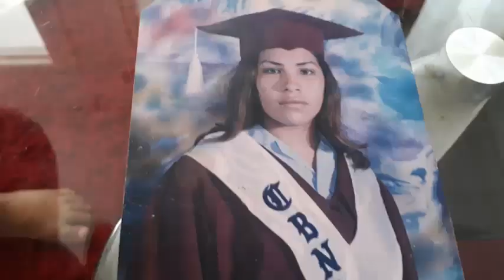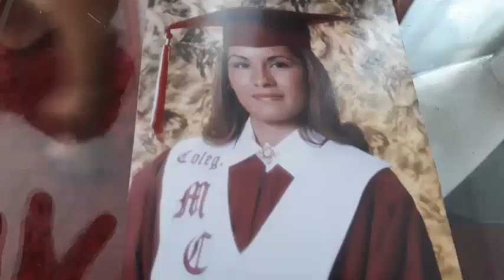MIS TRES GARDENIAS, GUITARRA GONZALITO GONZALEZ, PIANO DE LUIS ESPINO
ESTA DECIMA ES DEDICADA A MIS HIJAS, PERO CUALQUIERA PERSONA Q SEA UN PADRE RESPONZABLE SE IDENTIFICARA CON LA MISMA.